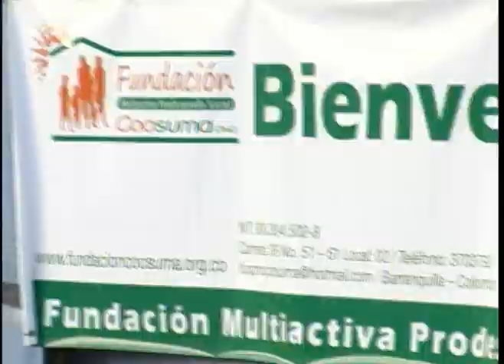BITACORA POLITICA OCTUBRE 24